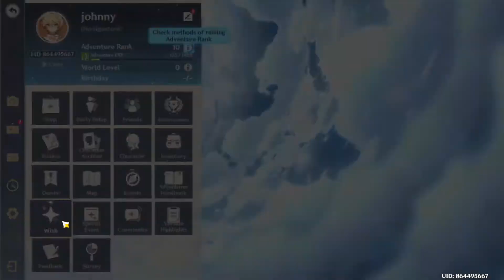Genshin Impact -The Lies and the caught of Izzard | Part 4